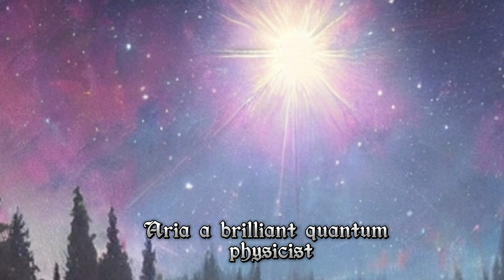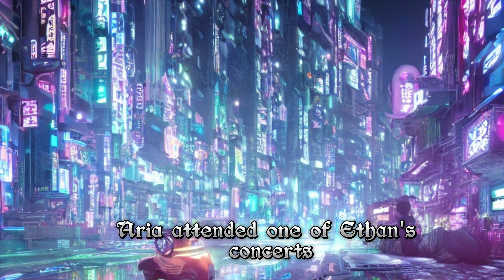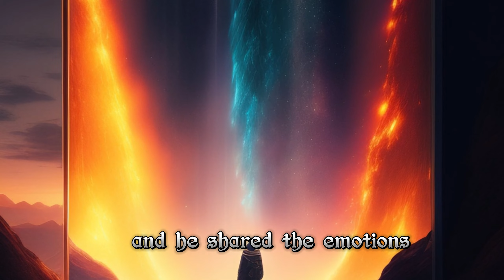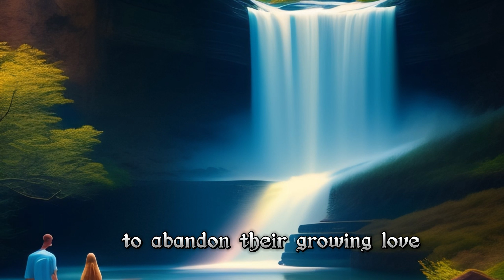Symphony of Love: Aria and Ethan's Multiversal Connection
Welcome to Enchanted Explorations – a captivating realm where curiosity knows no bounds! Join us on an exhilarating journey as we delve into the wondrous mysteries of the world, unveiling hidden gems and untold stories. Our channel is your gateway to thrilling adventures, insightful knowledge, and mesmerizing visuals that will ignite your imagination.

🌍 Explore the Extraordinary: Immerse yourself in breathtaking landscapes, from serene nature havens to bustling urban wonders. Let our high-quality visuals transport you to the heart of every location, igniting your wanderlust and inspiring your next expedition.

🔍 Uncover Hidden Treasures: Delve into the depths of history and culture with our carefully curated content. We're here to unearth the lesser-known tales and fascinating facts that make each place truly enchanting.

🎬 Visual Storytelling: Our videos are more than just travel guides – they're immersive narratives that take you on a journey. Lose yourself in the stories of the past, present, and future, expertly woven into every frame.

🌟 Elevate Your Knowledge: Enchanted Explorations isn't just about visuals; it's about expanding your horizons. From geography and anthropology to wildlife and architecture, we're your go-to source for intriguing insights that will impress even the most curious minds.

Connect with fellow explorers, share your thoughts, and contribute to the collective wonder.

📅 New Horizons Every Week: Prepare to be amazed! We release new, captivating content every week, ensuring you're constantly embarking on new adventures from the comfort of your screen.

Embark on a journey that promises to captivate, educate, and inspire – all in one enchanting channel. 🌏🔍🎉